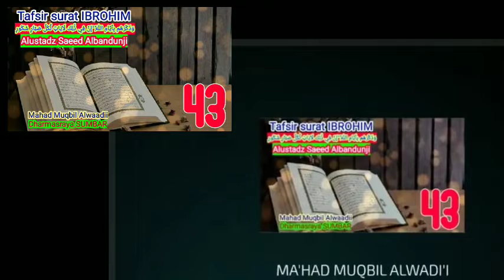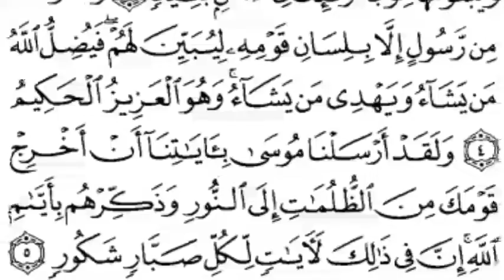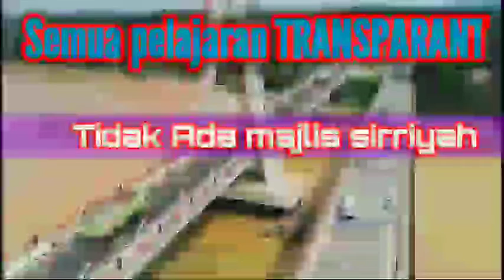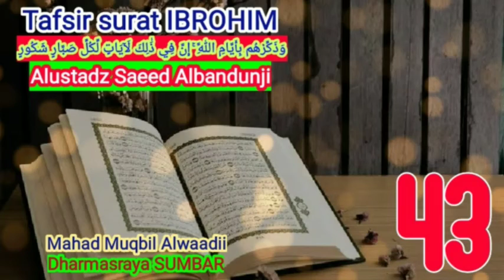SESI 43 : Tafsir surat ibrohim AYAT: 5 hukum tajwid ayat 5